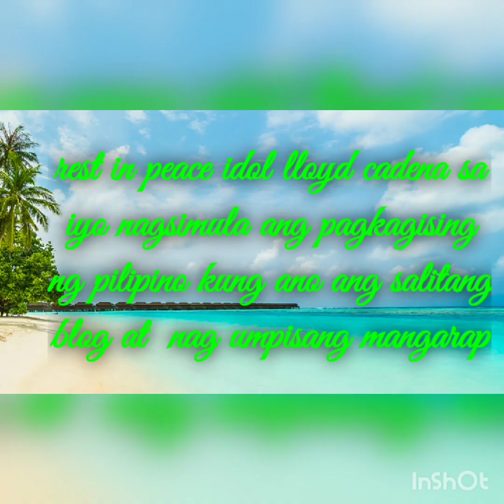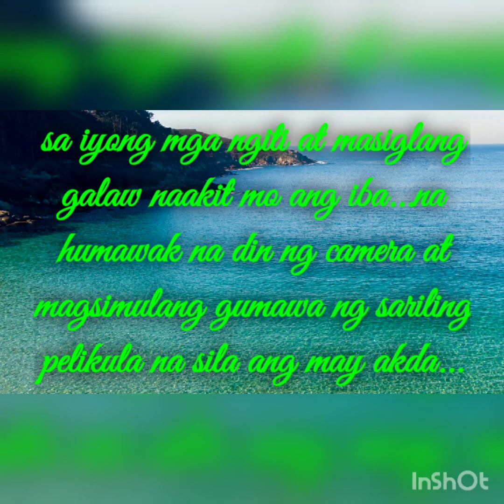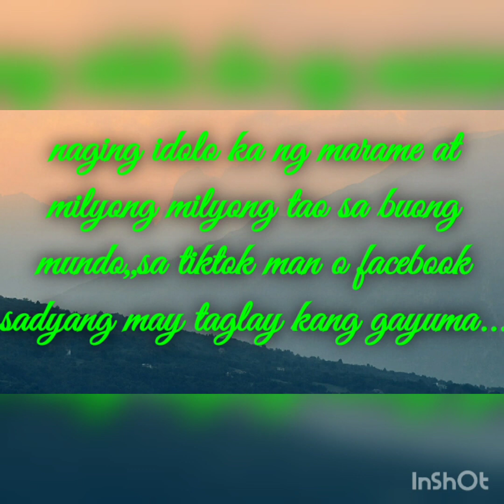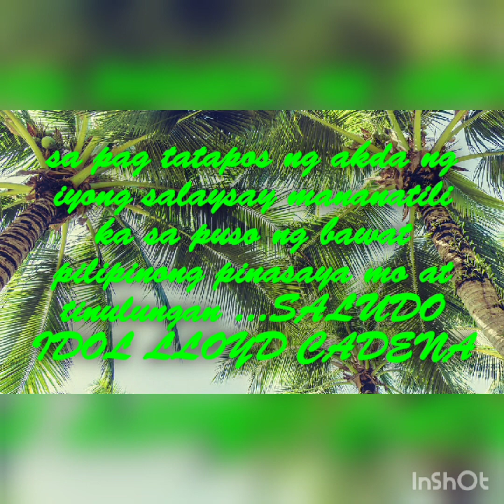RIP LLOYD CADENA IDOL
tribute to lloyd cadena a blogger an idol of all pilipinos...we will miss you..

CREDIT TO LLOYD CADENA